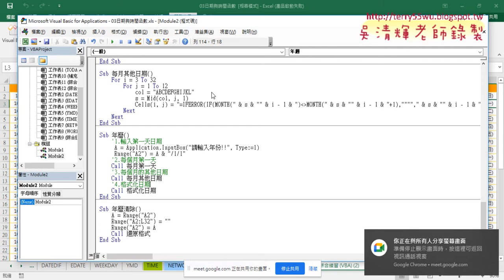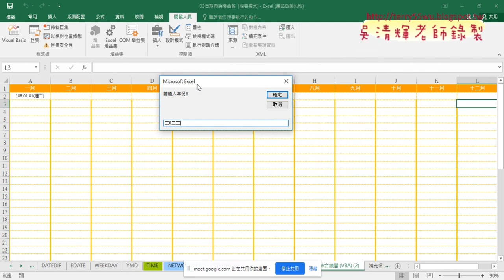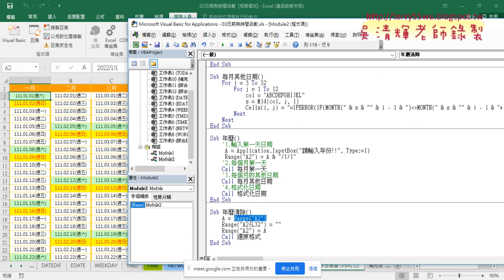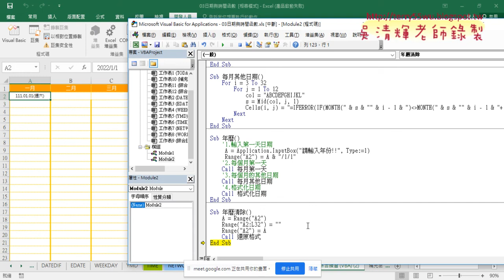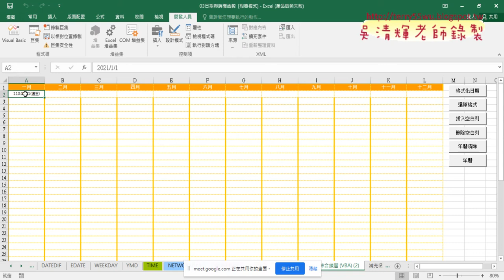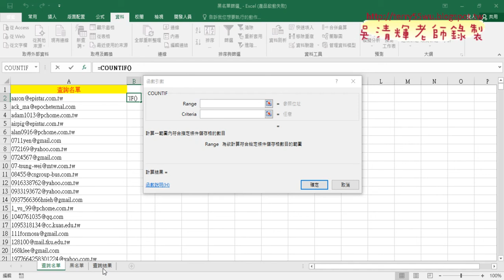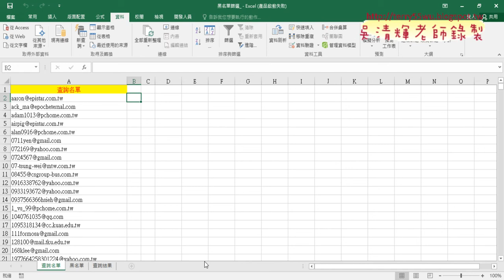04 年曆與年曆清除程式整合與黑名單篩選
上課內容：
01_重點惠顧與輸出每個月的第一天
02_用字串配合MID橫向輸出每月第一天
03_用字串配合MID每月其他日期
04_年曆與年曆清除程式整合與黑名單篩選
05_黑名單篩選用COUNTIF與篩選
06_錄製黑名單篩選與註解
07_關閉篩選與關閉畫面更新
08_黑名單篩選用VBA撰寫與跨工作表
09_重點說明與大樂特歷史資料下載

上課用書：
Excel VBA一點都不難：一鍵搞定所有報表
作者： Excel Home
出版社：博碩
出版日期：2013/06/26
定價：380元

吳老師  111/3/23